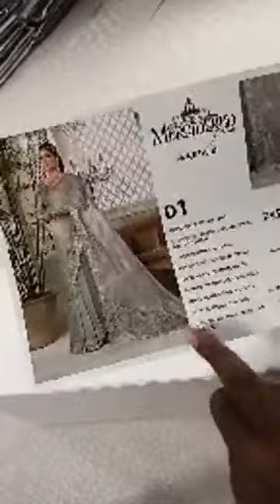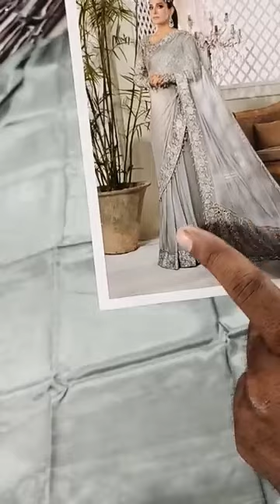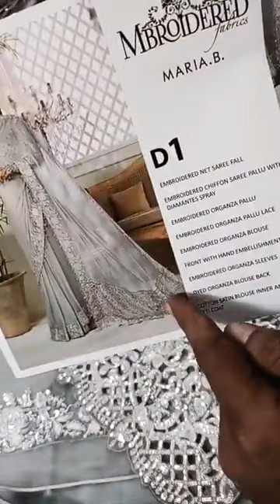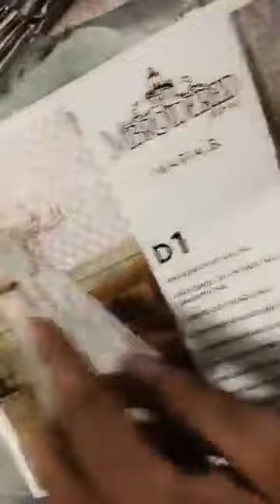MARIA.B SAREE DESIGN#1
🌸Buraq fabric Collection has Launched this gorgeous Article by EMBROIDERED BY MARIA.B Saree (BD-1901)🔥 Limited Stock. Live 🌸